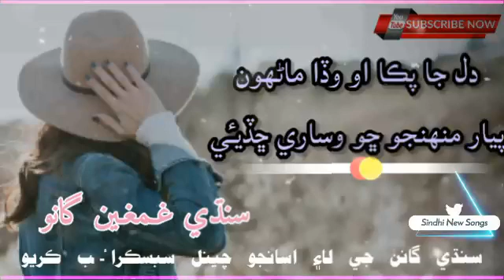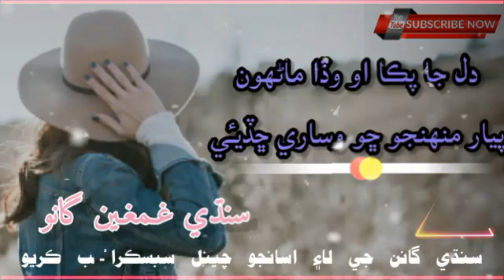Sindhi sad songs | dil Ja Paka Sindhi Very sad song | Sindhi new song | Sindhi heart Touching song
Aslam O Alekum and Wellcome To Our Channel " Sindhi New Songs
Owner Rj Dilshad

Comming Soon

Keep Support ??